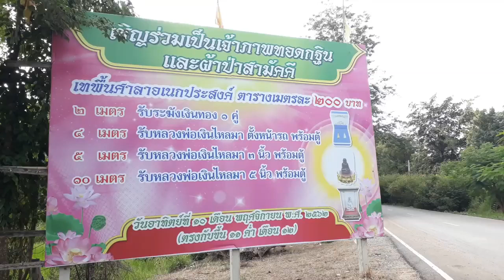สาธุ!หลวงพ่อวัดถ้ำระฆังขนข้าวสาร-อาหารแห้งกว่า 3 ตันจากตักบาตรเทโว แจกคนจน-คนป่วย 12 หมู่บ้าน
18/10/2019 สาธุ!หลวงพ่อวัดถ้ำระฆังขนข้าวสาร-อาหารแห้งกว่า 3 ตันจากตักบาตรเทโว แจกคนจน-คนป่วย 12 หมู่บ้าน

สุโขทัย - เจ้าอาวาสวัดถ้ำระฆัง และเจ้าคณะตำบลนาขุนไกรร่วมกับอบต. พร้อมคณะศิษย์ ช่วยกันขนข้าวสาร อาหารแห้ง กว่า 3 ตัน ที่ได้จากงานบุญตักบาตรเทโวโรหณะ ไปแจกจ่ายช่วยเหลือคนจน คนป่วยติดเตียง 12 หมู่บ้าน